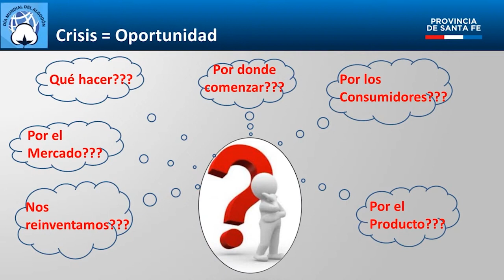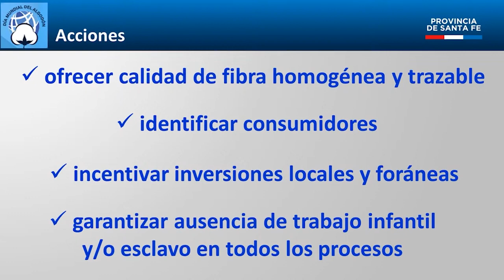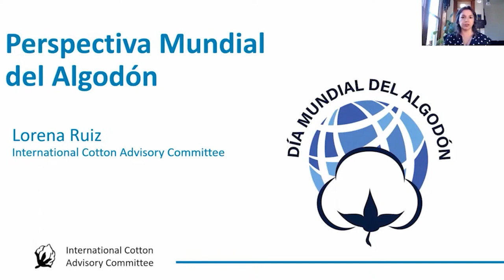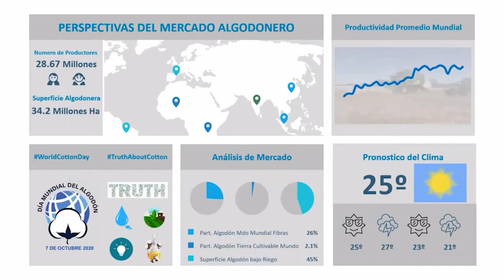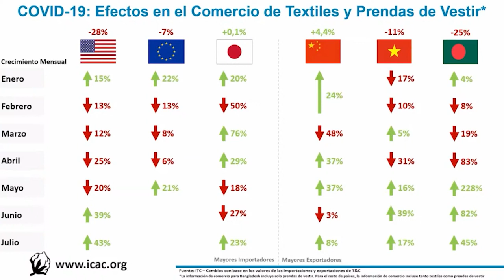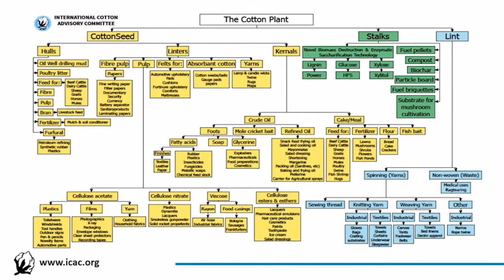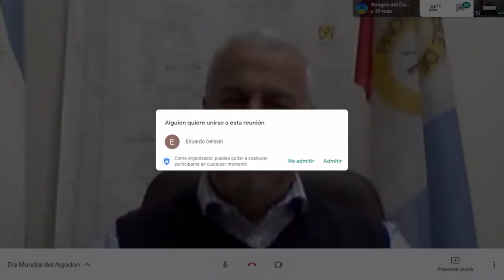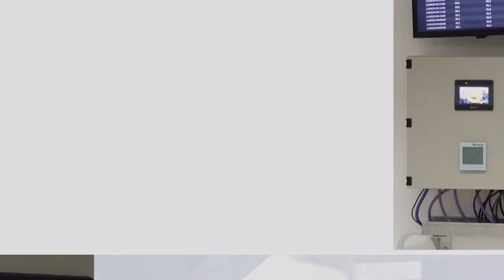II SEMINARIO INTERNACIONAL DEL ALGODON - Santa Fe (VIRTUAL)